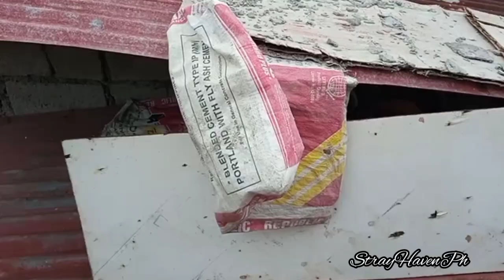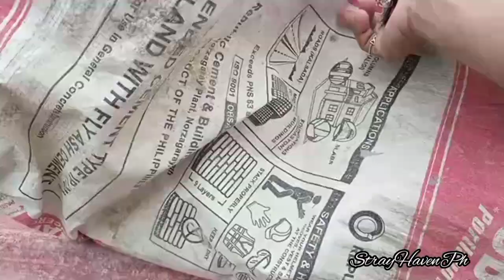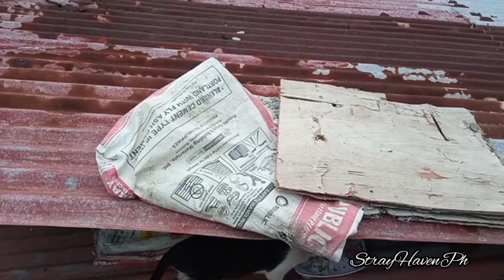Tuxedo and Calico In The Roof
Greetings to you all from the Philippines!
I started out like most other people, just post some vids of my pets for fun, but after I rescued some abandoned kitties and doggies,
the neighbours started to dump unwanted babies in my garden or even on my doorstep!
If I wouldn't have taken them in and cared for them, they would have died... Many of them were closer to dead than alive, as you can see them in my videos.
But there are so many stray cats and even people who have a cat of their own they don't have the money to spay and neuter them, so they keep getting babies which they either dump on the street, or kill them...
So I try to get all these strays into my house (which looks already like a real shelter with all the cages everywhere) and keep them separated to not get new babies and try to gather the money to spay and neuter them all.
If you are so kind and able to help with donations (see links below), I would be able to get them sooner fixed so I could release them from the cages..

Many thanks to all of you who helped me so far and many more thanks in advance for everyone who helps, even if only by watching and sharing our videos and help this channel to grow...

This video is not intended for anyone under the age of 13. If you are under 13 years of age, please ask your parents for permission before watching.